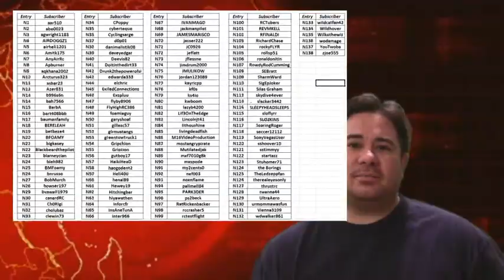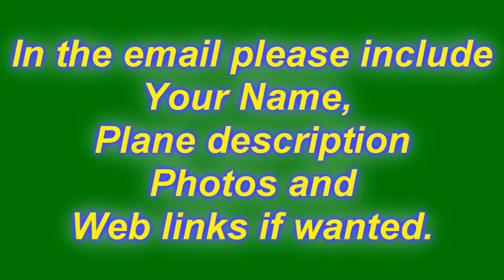Oct-Nov 09 Drawing Update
Just a Quick video to go over the Drawing Names we have received so far. if your name is not on the list, please email us again before Nov 30th 5pm Central Time.